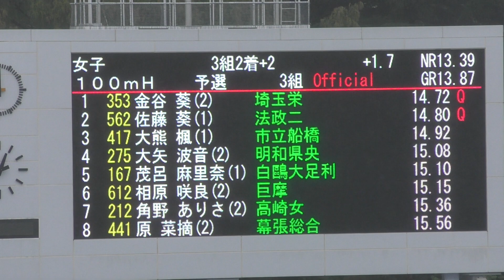H29 関東高校新人 女子100mH 予選3組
女子 100mH 予選3組（+1.7）

1 14.72 Q 金谷 葵(2) 埼玉栄 埼玉
2 14.80 Q 佐藤 葵(1) 法政二 神奈川
3 14.92 大熊 楓(1) 市立船橋 千葉
4 15.08 大矢 波音(2) 明和県央 群馬
5 15.10 茂呂 麻里奈(1) 白鴎大足利 栃木
6 15.15 相原 咲良(2) 巨摩 山梨
7 15.36 角野 ありさ(2) 高崎女 群馬
8 15.56 原 菜摘(2) 幕張総合 千葉